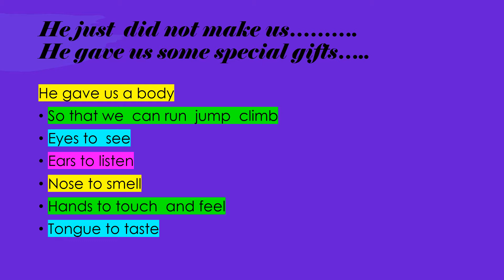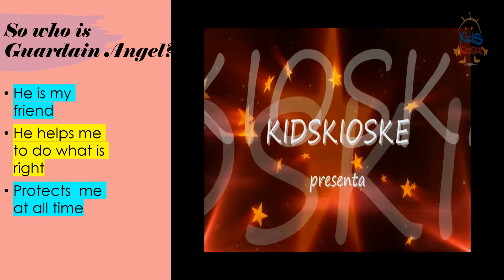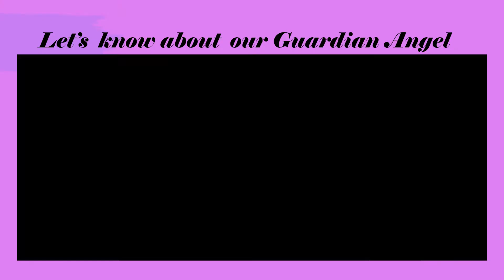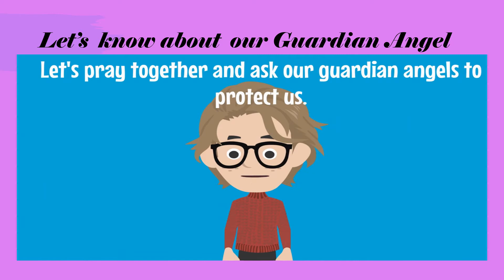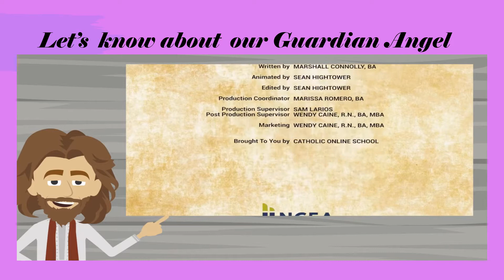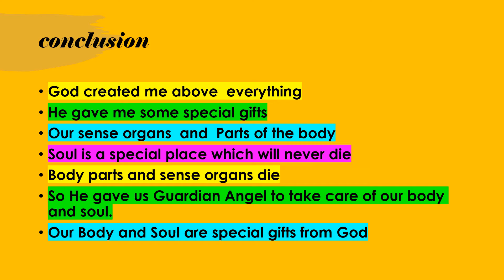God's special gifts Lesson 4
Pre communion class  year 3 Catechism